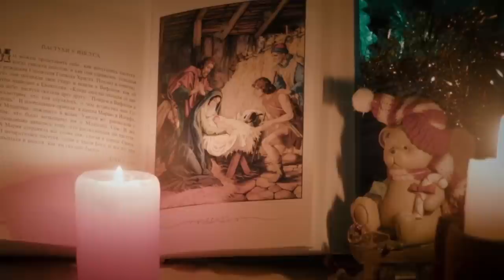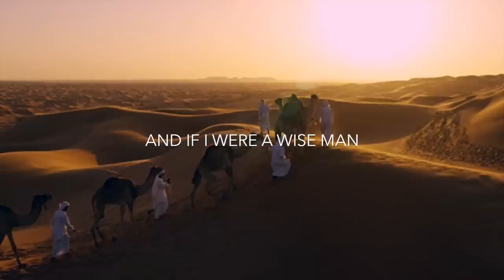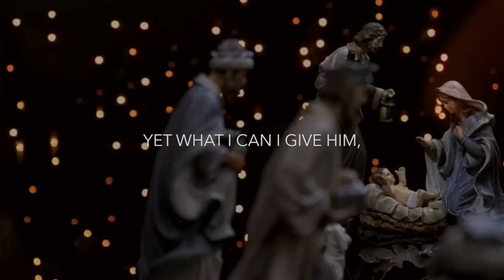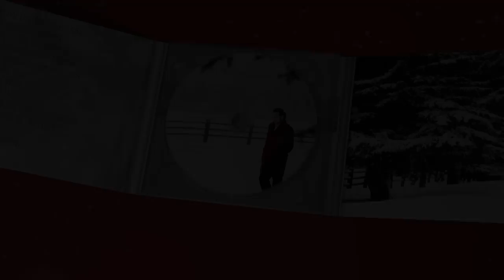In The Bleak Midwinter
This beautiful angelic version of In the Bleak Midwinter featuring Audrey Assad is an arrangement by Paul Cardall from his album Christmas. Produced by Jim Daneker.

CHRISTMAS
Recorded at Nashville's legendary Ocean Way Studios, the classical crossover project features Cardall s spin on such beloved holiday standards as Hark the Herald Angels Sing, Bring a Torch, Jeanette Isabella, Away in a Manger and Joy to the World as well as such compelling originals as Son of God and Christmas Past. The album also features vocal collaborations from three world-class voices---12-time Grammy winner CeCe Winans, award-winning singer/songwriter Audrey Assad and Australia s Broadway star Patrice Tipoki. Look for this moving collection to become the soundtrack of your Christmas celebrations year after year! Produced by Jim Daneker, Composer of Ad Alta and Musical Director for Grammy Winning Artists Michael W. Smith. The album won the Gospel Music Association Dove Award for the Instrumental Album of The Year.

ABOUT AUDREY ASSAD
Audrey Nicole Assad is an American singer-songwriter. She has released six studio albums and four EPs. Assad's musical career began in contemporary Christian music. Her debut album, The House You're Building, was released through Sparrow Records in July 2010 and went on to be named on Amazon.com's list of Best Christian Music of 2010, as well as the Christian and Gospel Breakthrough Album of the Year on iTunes. She has worked and toured with other CCM artists such as Chris Tomlin, Tenth Avenue North, Matt Maher and Jars of Clay. In 2018, she released Evergreen.

ABOUT PAUL CARDALL
Paul Cardall is currently one of America’s most successful independent artists.  A gifted pianist and prolific composer, Cardall spans many genres including Classical Crossover, Contemporary Christian and New Age, and in doing so has garnered 4 #1 albums on the Billboard charts.  His roles as an award-winning film composer, musician and producer, have found him collaborating with such stellar artists as CeCe Winans, Audrey Assad, The Piano Guys Ellee Duke, Kenz Hall, and more.  Now, with more than 2 BILLION lifetime digital streams, he currently averages over 25 million streams monthly.  Millions of fans around the world find great comfort in Cardall’s melodies, which are born out of his passion to help others overcome hardship utilizing the great healing power of music.  This is what drives Paul Cardall. Through music he draws wisdom, depth and understanding to heal the hearts and minds of listeners.